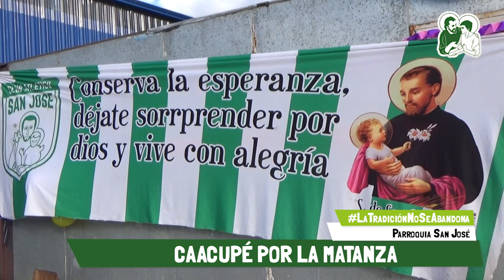Recibimos a la Virgen de los Milagros de Caacupé y San Blas desde Paraguay a nuestros barrios!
Desde Paraguay, junto a los promeseros, han llegado las imágenes de la Virgen de los milagros de Caacupé y de San Blas para custodiar nuestros barrios matanceros.
Las mismas serán entronizadas en la Capilla que lleva sus nombres el 8 de diciembre y, hasta esa fecha, estarán en peregrinación por los distintos rincones de La Matanza, para llevar la bendición y la esperanza a un pueblo que no baja los brazos.